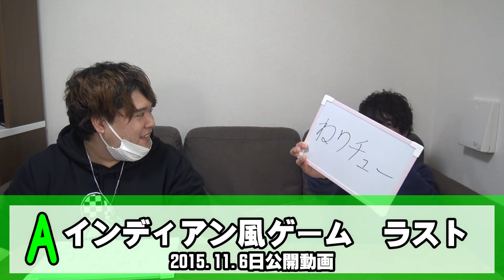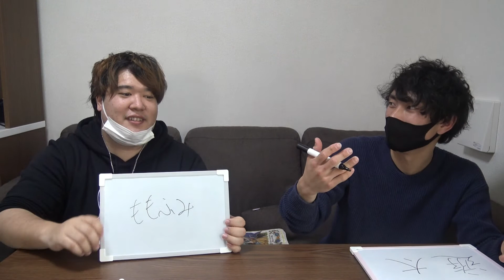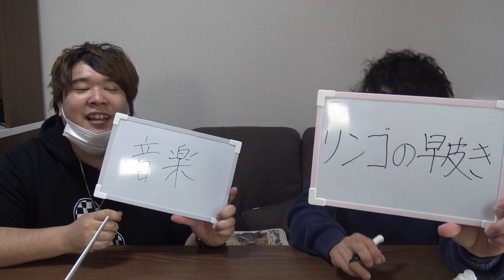【予測不能】ちゃきんをよく知るのは誰？第一回ちゃきん王！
東海オンエアさんから企画を拝借させていただきます！
これが面白いんだまたｗ

※都合により対応しかねる事があります。

-概要-

・各撮影等に関して迷惑行為等にならぬよう細心の注意をして行っております。
・各撮影に関して商品のメーカー様、撮影場所の管理者様への撮影許可等判断は自己責任とし、必要事項等の項目を確認した上で対応するものとします。
・各撮影に関して商品メーカー様、撮影場所の管理者様、その他関係者の方に関しまして、撮影に関して動画内での発言は評価及び誹謗中傷にあたるものではありません。

タグ→ハイフンユーチューバー